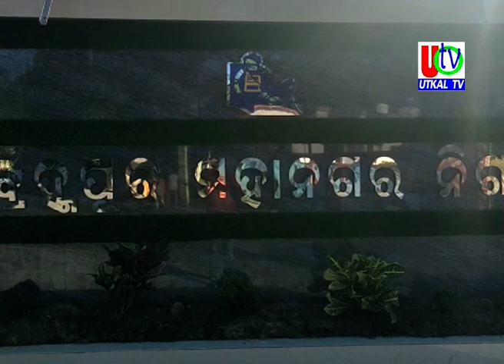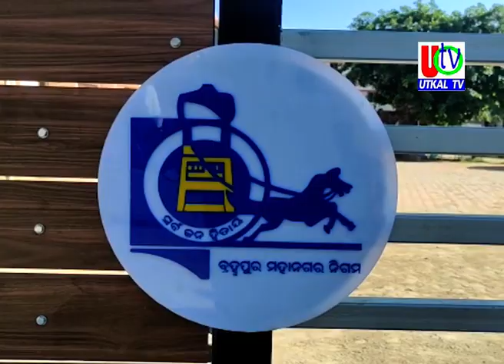11 12 2021 UTv News Full Bulletin